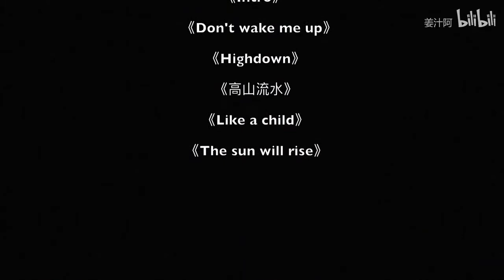Taizhou Picturesque Taizhou, China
ISAC connect teachers with job opportunities at Chinese universities. We recruit international teachers to teach in China and be a part of the Chinese higher education family. We also provide job opportunities at p school level.